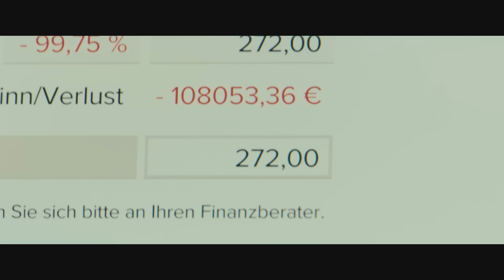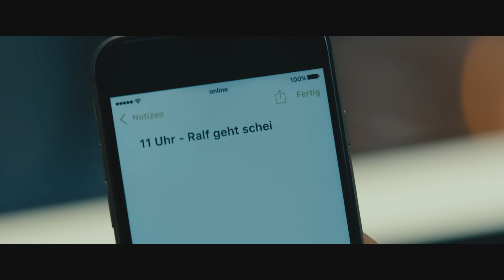VIER GEGEN DIE BANK - Trailer Deutsch German (2016)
Peter (Jan Josef Liefers) ist ein Schauspieler, der noch vom Ruhm längst vergangener Tage zehrt, aber sein Kontostand nähert sich langsam dem Tiefststand. Werbeprofi Max (Matthias Schweighöfer) hat die Nase voll von seinen Chefs, will eine eigene Agentur aufmachen. Und Boxer Chris (Til Schweiger) will ein Trainingsstudio bauen, in erster Linie um seine zahlreichen Groupies zu beeindrucken. Peter, Max und Chris brauchen also Geld – doch als sich die Drei online über ihre Anlagen informieren, müssen sie mit Erschrecken feststellen, dass aus ihren Aktien nichts geworden ist. Schnell ist der Sündenbock gefunden: Der verklemmte Anlageberater Tobias (Michael Bully Herbig). Aber auch Tobias ist ein Opfer – und zwar das seines Chefs Schumacher (Thomas Heinze), der ihn loswerden will und ihm deshalb wichtige Bösen-Informationen vorenthalten hat. Also schmiedet die Gruppe ungleicher Männer einen Plan, auf Kosten der Bank reich zu werden…

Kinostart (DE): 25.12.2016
Laufzeit: 96 min.
FSK: ab 12 Jahren freigegeben
Im Verleih von Warner Bros.